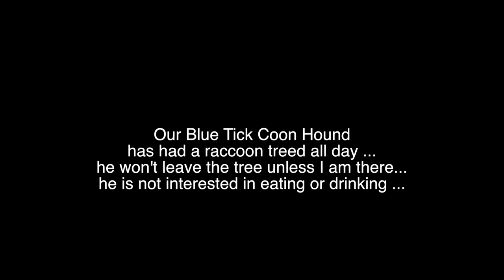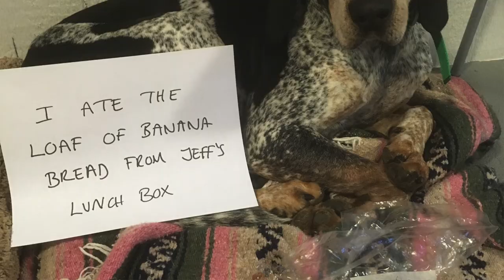About Blue Tick Coon Hound Dogs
If you are thinking about getting this kind of dog, watch this video to find out more about the breed.  This is my experience with this breed after having this type of dog for 4-5 years.  This is a very affectionate, friendly dog - but with a high prey instinct and wanderlust.  They needs lots of exercise.
** My Blue Tick Coon Hound (the one in this video) is scared of thunder and gun shots!!  I don't think all Blue Tick Coon dogs have this tendency. **